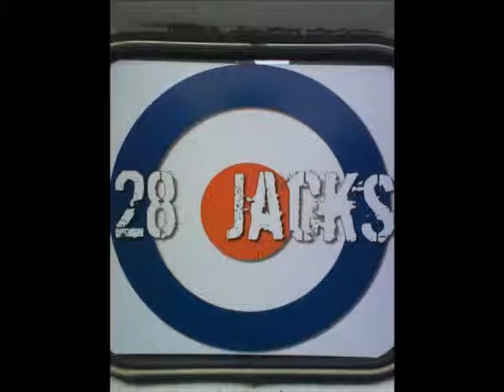28 JACKS - 15 Bottles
28 Jacks - 15 Bottles
Self titled EP 2007, Track 1